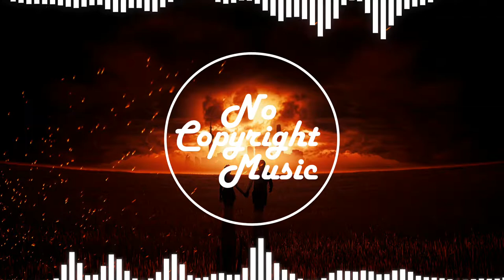🎧 Niwel - Bad Love Vocal Edit [No Copyright Music]